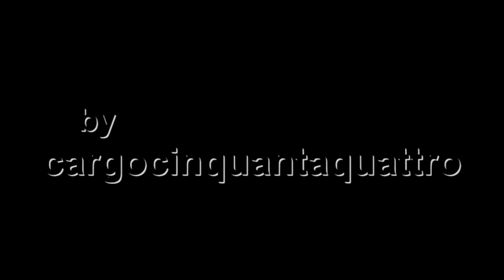Diesel only Piana di Divaccia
Mattinata a tutto diesel sulla linea da Divaccia a Lubljana alle pendici del Monte Auremiano. serie di 664 "Reagan" delle SZ piu le 2016 AdriaTransport, LTE e OBB. tutte le aziende ferroviarie che operano in Slovenia assieme alle SZ. Buona visione